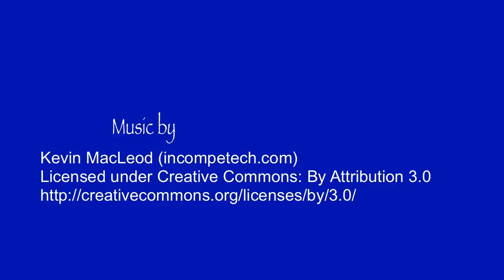Hamilton City Council Work Session 08/29/2018